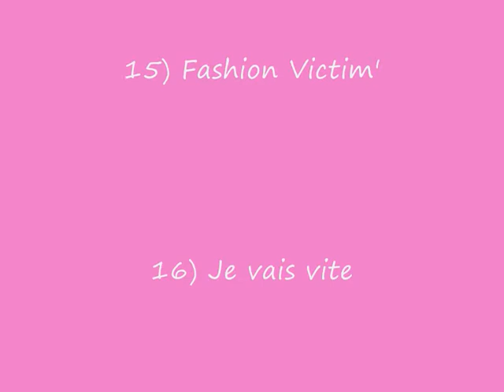Les 19 clips de Lorie 8/10 - Fashion Victim', Je vais vite (chris62junior)